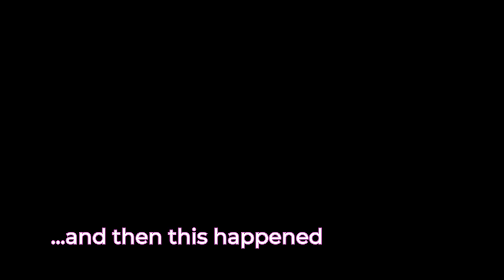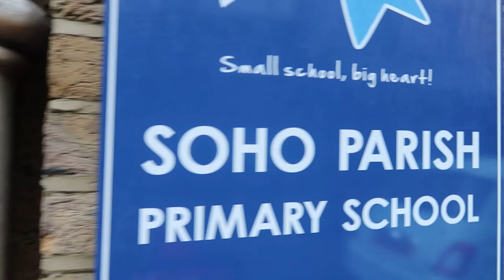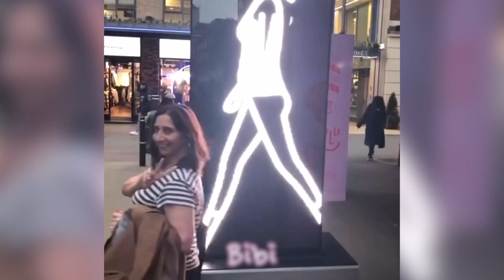THE BIT I DON'T TALK ABOUT | WEEKLY VLOG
I love reading your comments every week and it was one particular comment that got me thinking. I very seldom talk about my weekends with my mother. So this week I explain a little more about the situation.
One of the most exciting parts of my week was to film my interview with Kimberly from @PrettyOverFifty. I will post it on Wednesday on this channel, and I urge you to watch as she very generously talks about her own life. What a privilege it was to spend more time with her. Finally the first brand I ever collaborated with and who suit me as much as I suit them is LilySilk. You wait until you see their latest collection…cashmere and silk to luxuriate in!

LILYSILK offers both gift box style packaging and envelope bag packaging. If you need to send as a gifts, you can choose gift box packaging. Both are 100% recyclable and reusable.